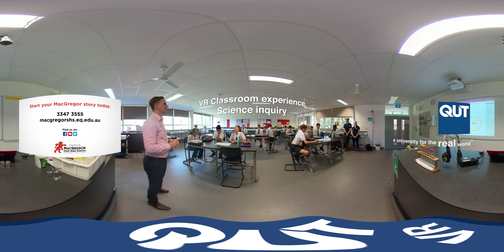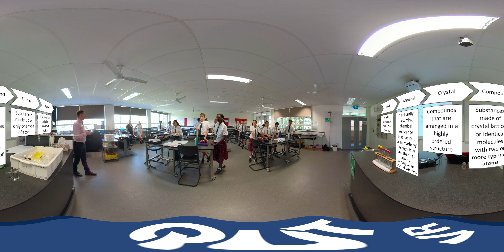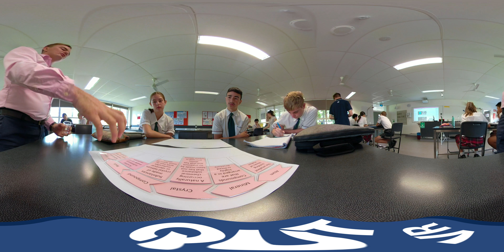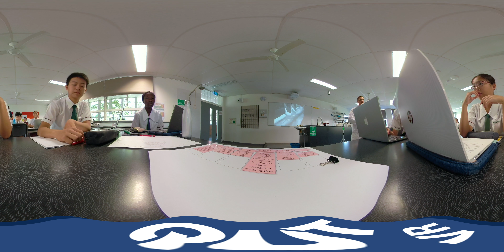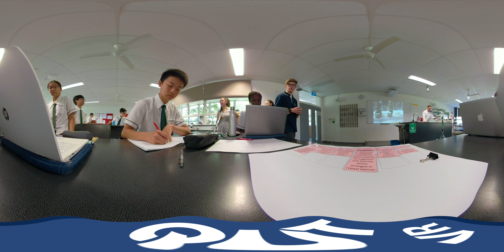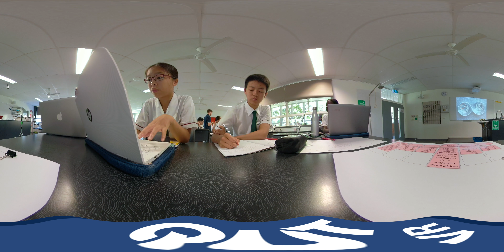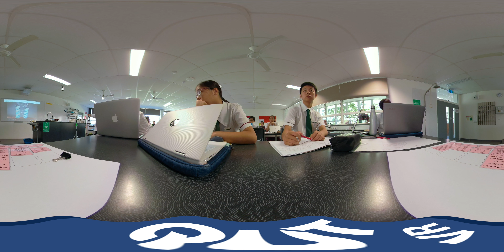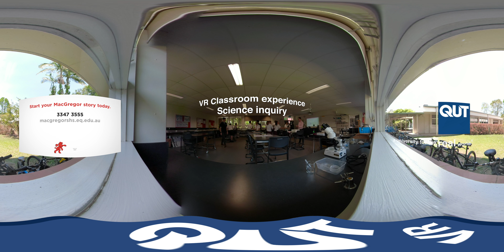Assessment for Learning in Science at MacGregor State High School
Queensland University of Technology (QUT) Faculty of Education preservice teachers visited Mr Christensen's year 8 Science class in November 2019. The Science class were making conceptual links between their learning about crystals in geology and in chemistry. The principal, teacher, students and parents gave us permission to film this 360 degree video, to try and capture the many ways that the teacher and students were working together to create new understandings.

At QUT, we will keep visiting this classroom experience long after the cameras stopped rolling, as a teaching resource. Seeing inspiring teachers and students in action helps our QUT preservice teachers learn to be great teachers. Thank you students and teachers at MacGregor SHS for being Real World partners in learning with QUT.